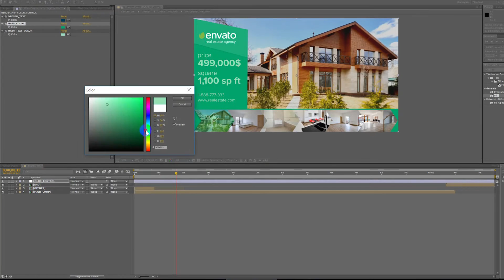Real Estate Presentation After Effects Template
Fast rendering
6 scenes
After effects CS5, CS 5.5, CS6, CC and highter included!
1:17 duration